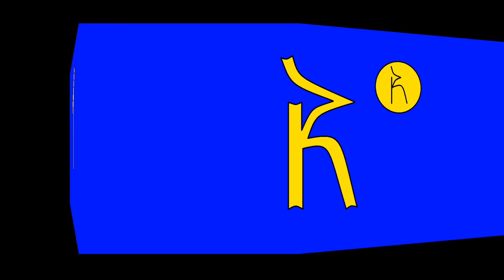Euro Truck Simulator 2 - Transitex Transportes HD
Video com skins que virá na atualização do LP Mods.

Créditos:

SCS Software

Skins:

Maryva

Tested on version 1.41.x.